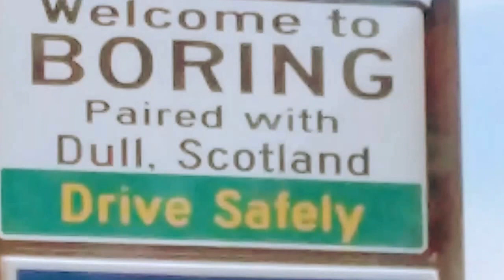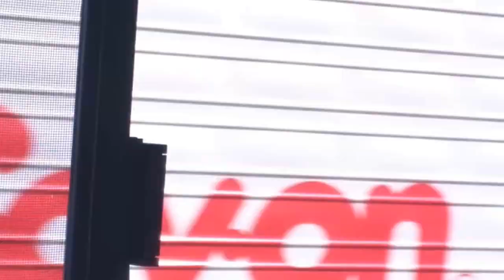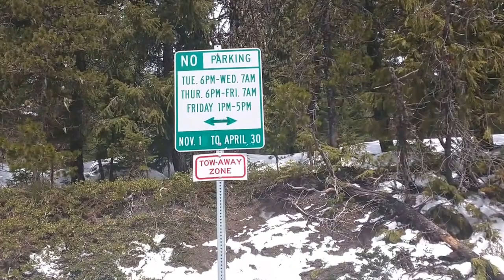Mt. Hood National Forest & Sandy, Oregon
Come along as we travel through Sandy, Oregon and up to Mt. Hood. There is silliness, singing, snow, and adorable dogs! What more could you ask for...!